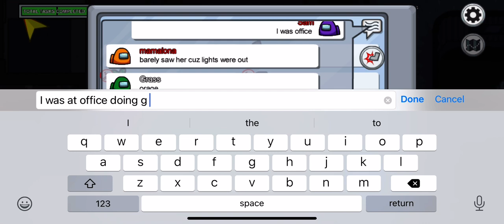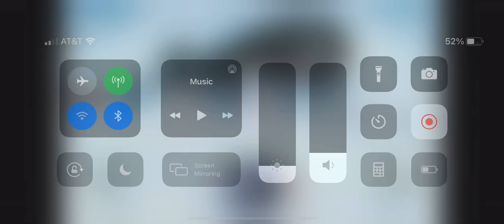Among Us Imposter Win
So I’m starting to do more among us content besides GD. Like if I should upload more among us videos